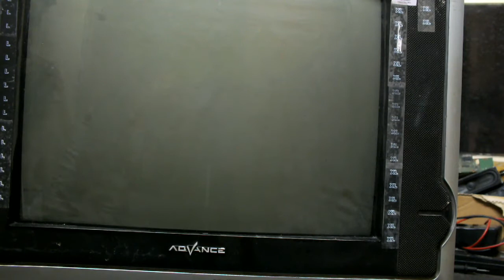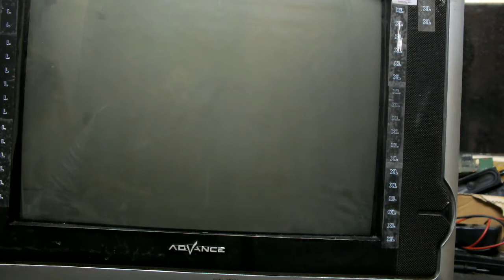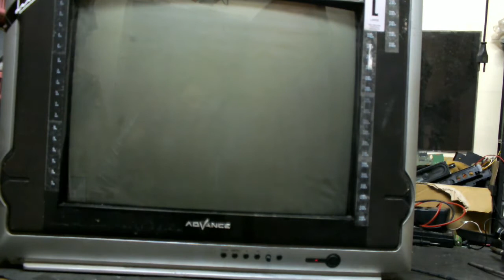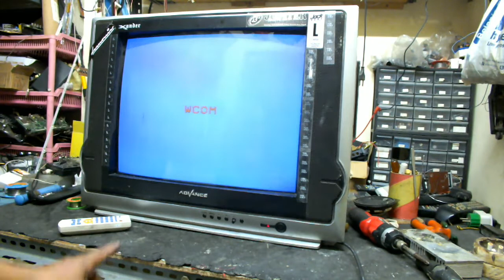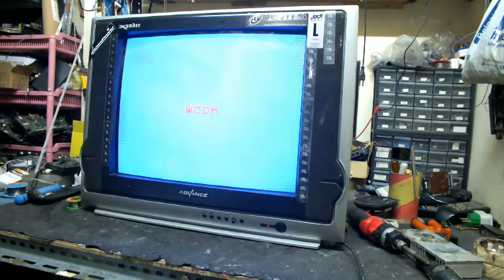Cara servis tv tabung mesin cina indikator kedip kedip